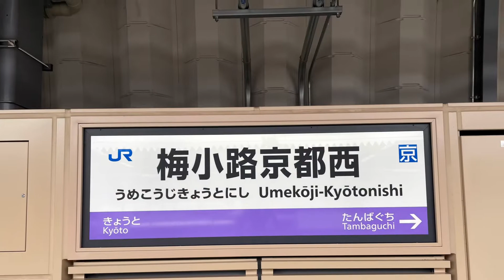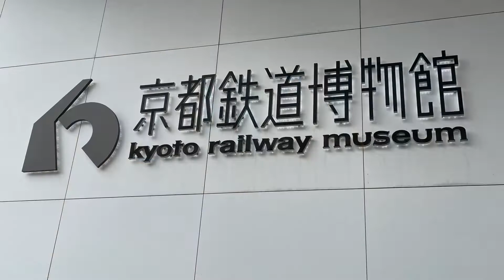７／18の鉄博撮影あれこれ🚅📸jr西日本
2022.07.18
旅行最終日は朝から京都鉄道博物館へ😆
久しぶり行ったけど、やっぱり楽しいですね😊